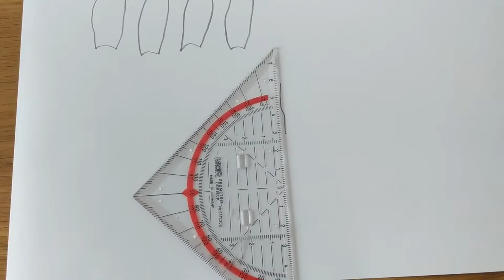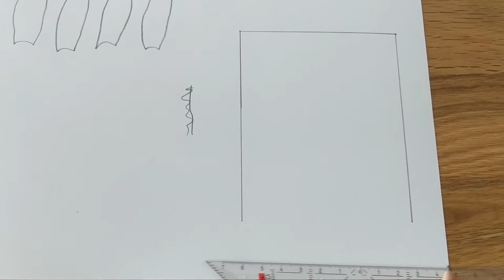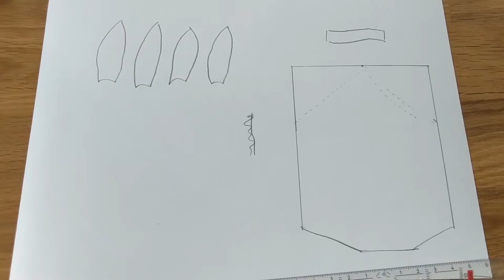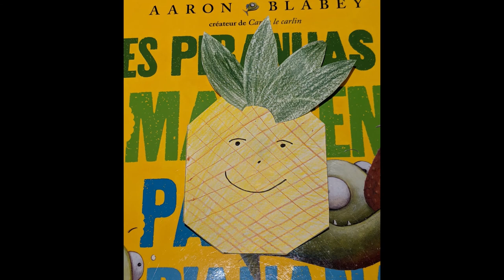Bibliothèque de DDO Library - Bricolage marque page ananas - pineapple bookmark craft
Dans cette vidéo, Sabine te montre comment fabriquer un marque page en forme d'ananas.

In this video, Sabine shows you how to make a pineapple bookmark.